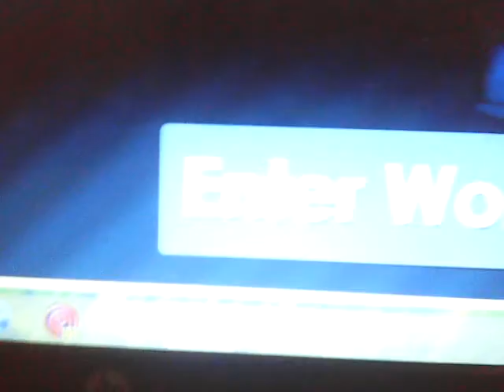I got scammed by mateeyono1 don't go to file its scam world